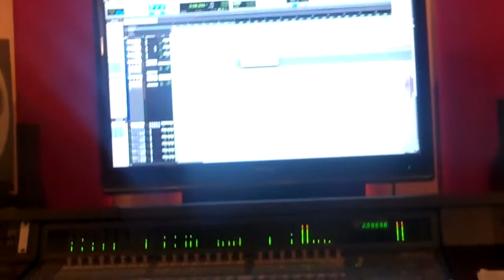APRIL/MAY VLOG 2012: JAMIE BURKE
2 FULL MONTHS OF ADVENTURES!! :)